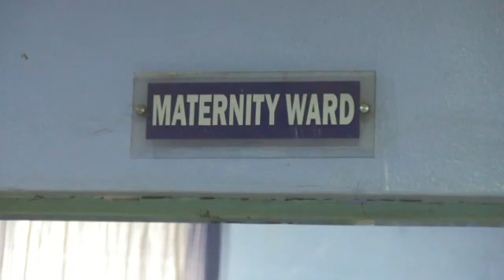WEC TV 24 REVIEWS IN`L MID WIFE'S DAY NEWS